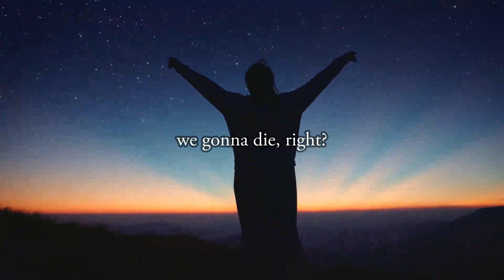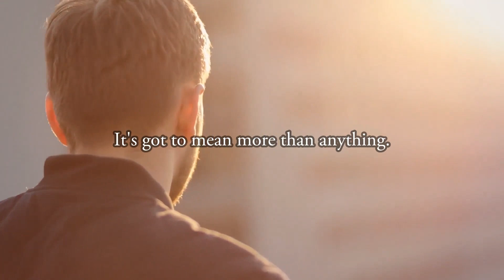Be Remembered Motivational Video ~BEST MOTIVATION EVER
“You should be better than you are, but it’s not because you’re worse than other people. It’s because you’re not everything you should be.”
– Jordan Peterson

“Self-love is the only antidote to the chaos of existence. And if you don’t love and care for yourself and your own needs, you will cause unnecessary suffering both for yourself and others.”
- Jordan Peterson

“If you don’t program yourself, life will program you.”
- Les Brown